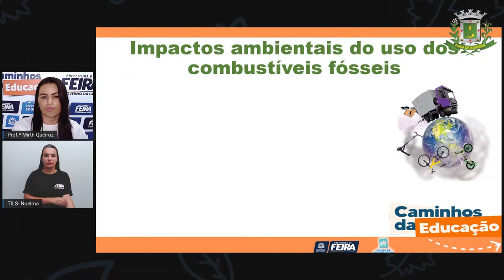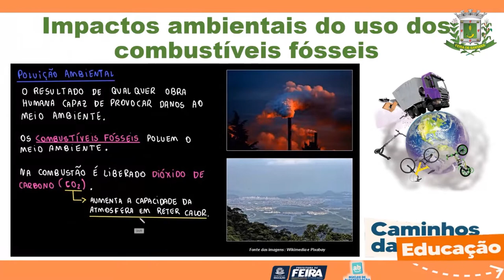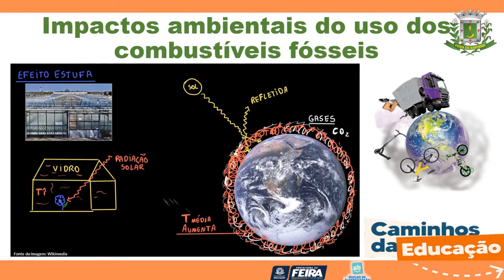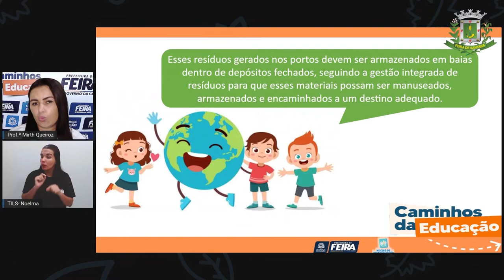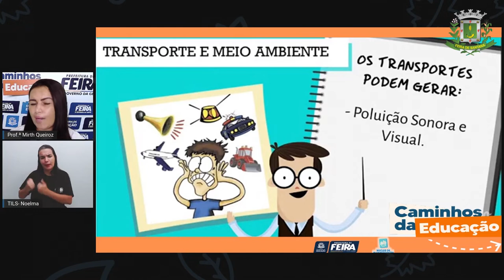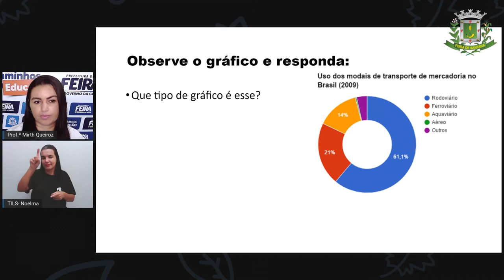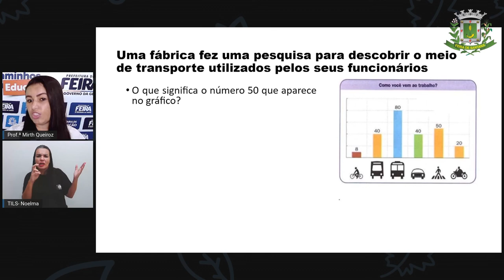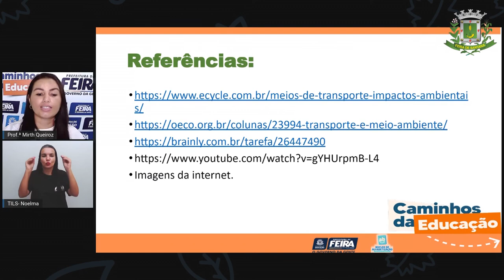4ºANO AULA 142 MAT e C NAT Explorando o uso da calculadora MIRTH